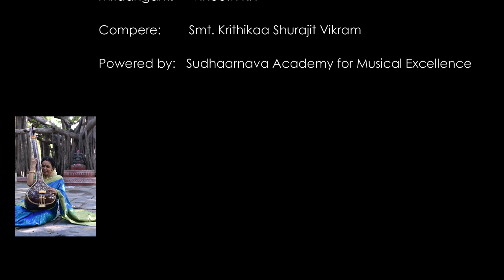Brindha Manickavasakan sings for ' Oru kaal Sivachidambaram for 'Aakriti' for Sudhaarnava Academy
Brindha renders Orukkaal Sivachidambaram.  A composition of Marimuthu Pillai, this song talks about how it is sufficient just to say the glorious name of Sivachidambaram to make disappear one’s worldly afflictions. Ragam -Arabhi, talam - Adi.

About the artists:

Brindha Manickavasakan is a Carnatic Music vocalist, currently learning from Vidushi Smt. Suguna Varadachari. A recipient of the title “Ilam Rasika Kala Bharathi” from Rasika Fine Arts, “Papanasam Sivan Award” from Narada Gana Sabha, “Best Vocalist” award of the Rising Stars series and M S Subbulakshmi fellowship award from Sri Shanmukhananda Sabha, Mumbai, she has won many prizes, awards and accolades from various organizations. She has released several music albums, the most recent one being ‘Tyagaraja Vandanam’ for Giri Trading. Brindha is an ‘A’ graded vocal artist of All India Radio. She has a Master’s degree in Biostatistics from Georgetown University, USA, a Master’s degree in Music and is presently pursuing PhD in Music from Madras University. She regularly performs concerts in Chennai, other places in India and overseas.

She is accompanied by:
SHRADDHA RAVINDRAN - VIOLIN
Shraddha Ravindran learnt violin initially under Smt Radha Sundaresan ,Shri S.R.D.Vaidyanathan and is currently under Padmashree Sangeetha Kalanidhi Miss.A.Kanyakumari. She is an A graded artist in AIR and is performing for the past 14 years. She has performed in all the prominent sabhas both in Chennai and internationally including all European countries, Africa, Dubai and Bahrain.
and
K H VINEETH - MRUDANGAM
K H Vineeth, is a disciple of Palakkad Mahesh Kumar and Patri Sathish Kumar. 'A' graded artist from All India Radio Chennai. He has been performing across the globe and accompanying several eminent artist from the age 13. He has collaborated with classical fusion bands as well and performed in multiple TV and radio recordings.